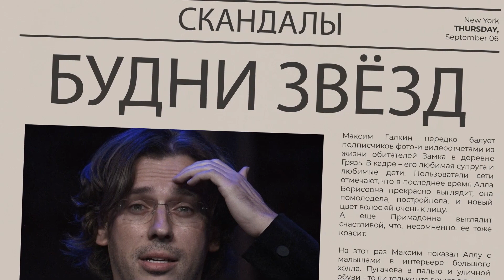Кадыров показал видео из Мариуполя, на котором организатор убийства Немцова